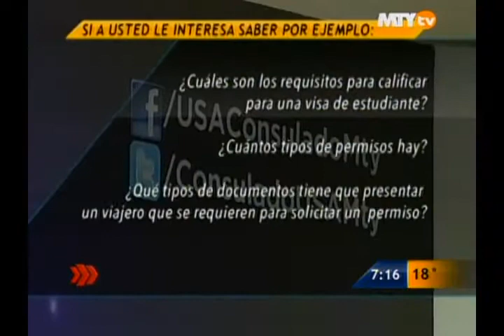Las Noticias - Segundo Maratón informativo de Visas en Televisa Monterrey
Este lunes 27 se realiza el Segundo Maratón Informativo sobre visas en Televisa Monterrey